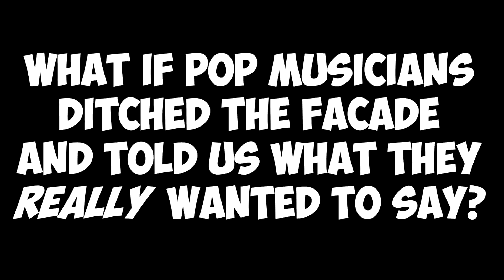Brutally Honest Pop Music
What if pop musicians told us what they were REALLY thinking?

All music taken from official sources.